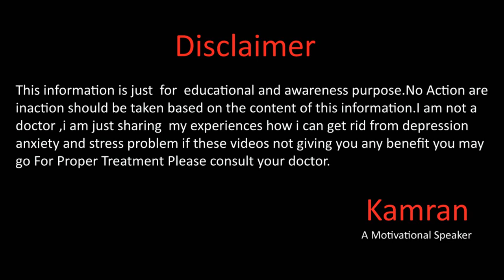How We Can Deal With Anxiety And Depression Without Medic*ne In Urdu Hindi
Hope you all will be doing fine there in this video we will talk about the how you can deal with anxiety and depression for more details please watch the full video.
Whats app
Gmail
You May Write us email at
Kami_the_speaker
kami_speaker
Kamran Sharif